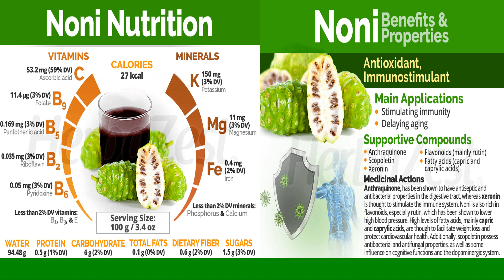HEALTH BENEFITS OF NONI & PROPERTIE ..